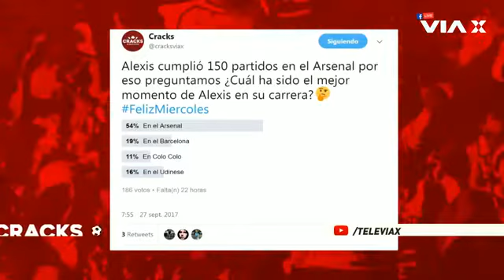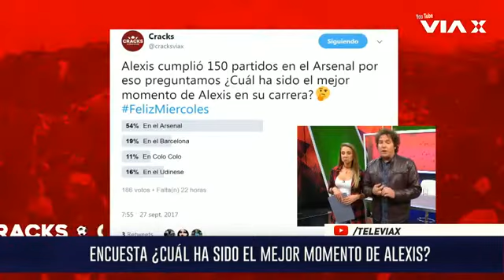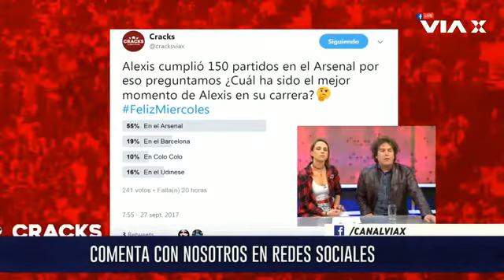Cracks - En Vivo - Miércoles 27 de septiembre